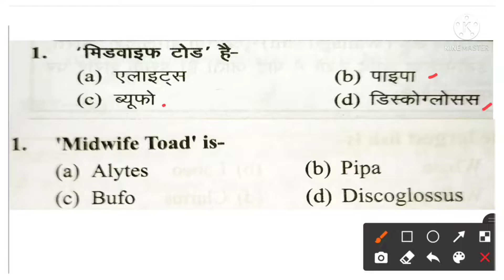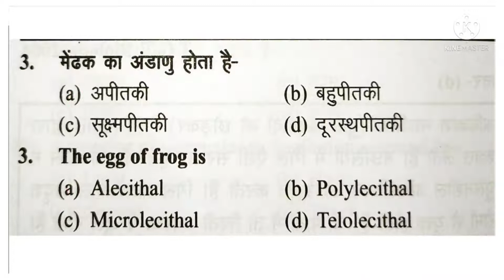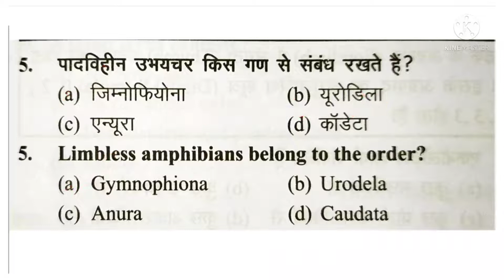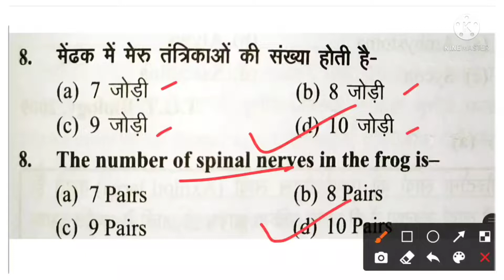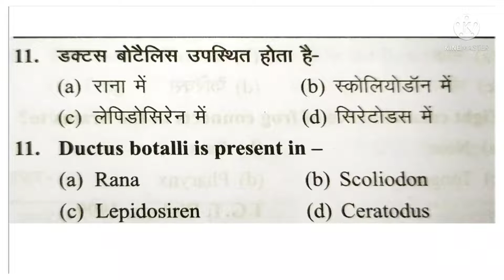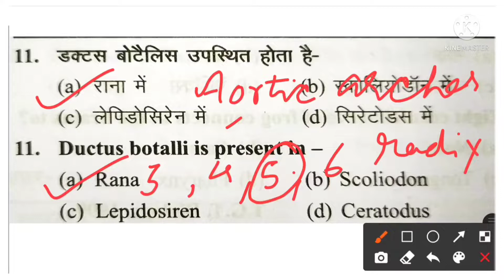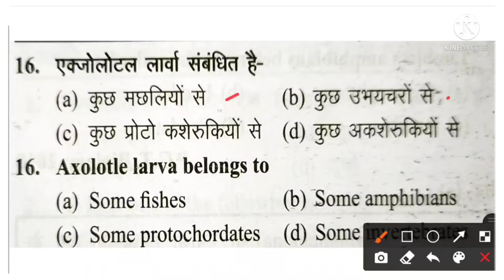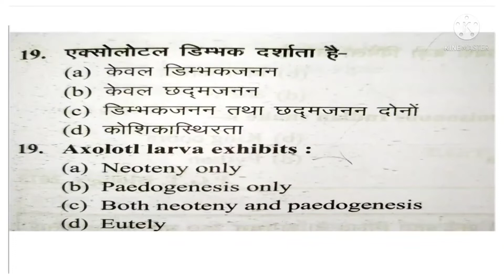LT GRADE / TGT PGT / BIOLOGY / CLASS AMPHIBIA / PRACTICE SET / MCQ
LT GRADE / TGT PGT / BIOLOGY / CLASS AMBHIBIA / PRACTICE SET / MCQ